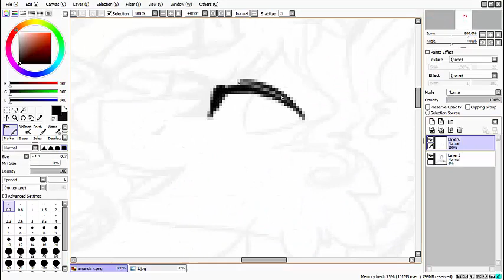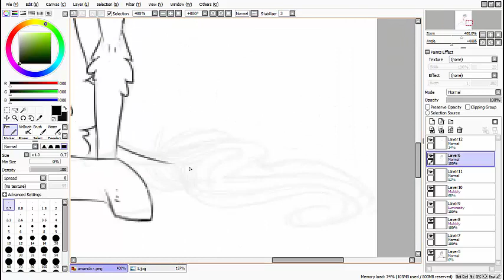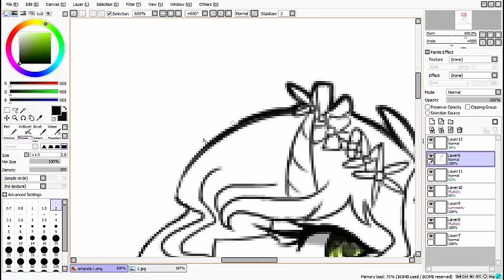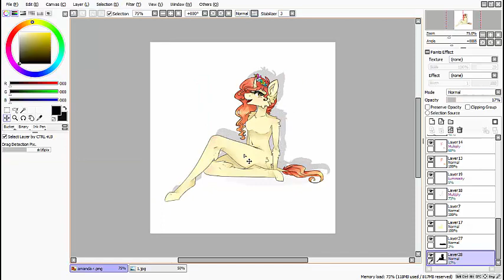Anthro MLP Speedpaint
Anthro Commission for a facebook user!
want to see more of my art?
watch me on my deviantart! HorseNerd
message me or comment about commissions!
I don't take any requests